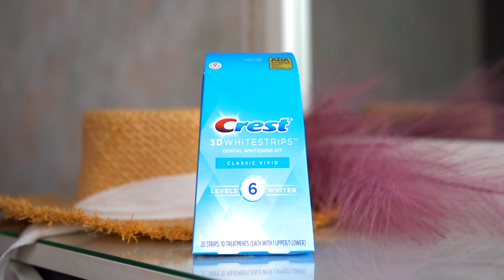БАНКИ!!! Бюджетные Пустые Баночки 💖 Уход за собой и Косметика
В этом видео хочу вам показать свой последний заказ с сайта айхерб. Будет много косметики по уходу за кожей, декоративная косметика, БАДы. покупки iherb

Продукты:
1. Auromere, Аюрведический шампунь с нимом, ним + 5 эффективных ингредиентов
2. Thorne Research, Подавляющий стресс B-комплекс
3. Derma E, очищающая маска с углем 2-в-1
4. Jarrow Formulas, органическое кокосовое масло холодного отжима
5. Pura D'or, профессиональная сыворотка с витамином C 20%
6. Crest, 3D Whitestrips, Classic Vivid, комплект для отбеливания зубов
8. Too Cool for School, Rules of Mastic, IX капли-сыворотка
9. Kracie, Средство для умывания Naive, «Персик»
10. EcoTools, спонжи для снятия масок